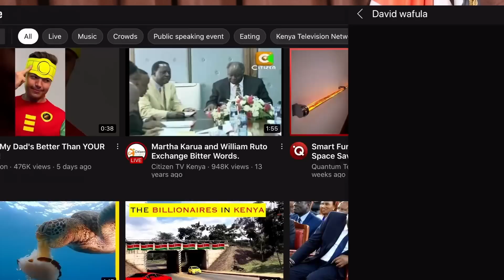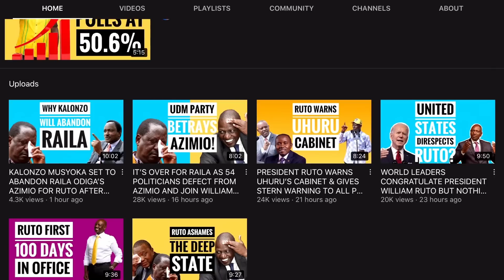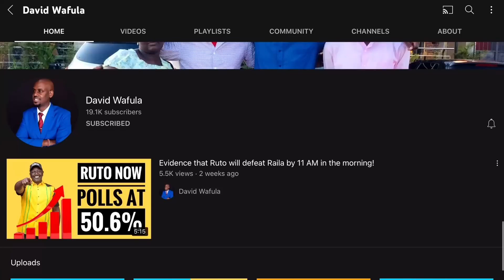"WEWE YESU BANDIA UTAJUA HAUJUI!!!" RUTO GOVERNMENTS CRACKS DOWN ON CON-MAN MESSIAH!!